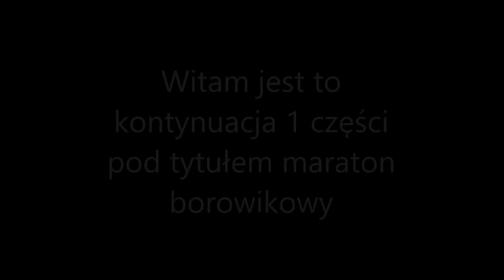Piękne prawe grzyby z Świętokrzyskiego lasu